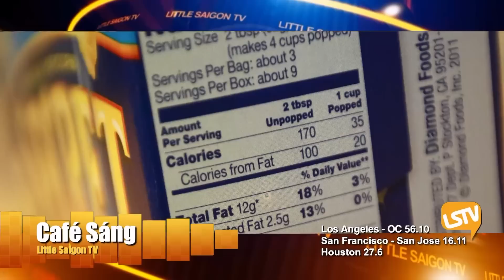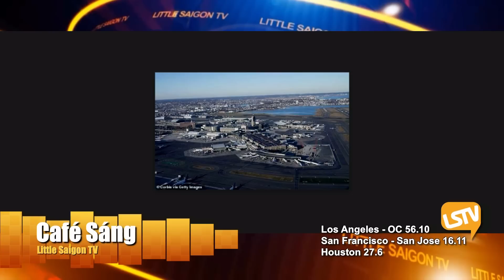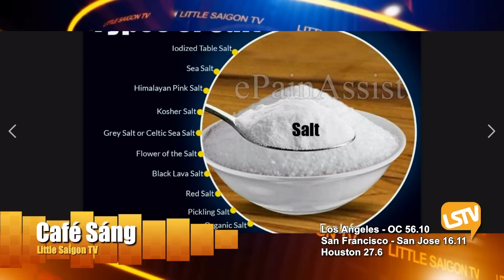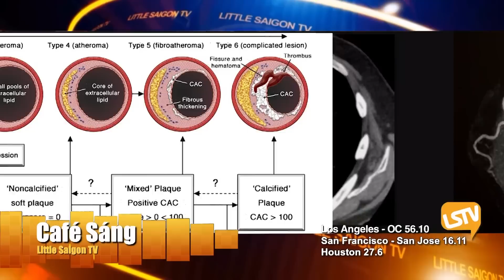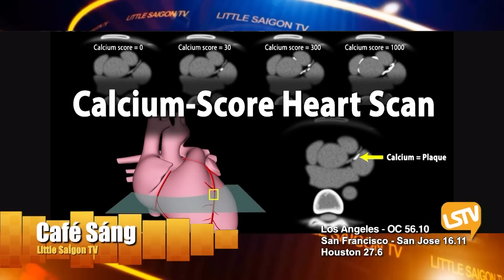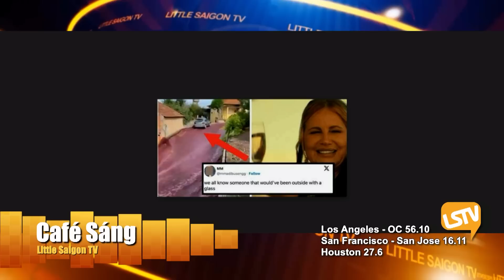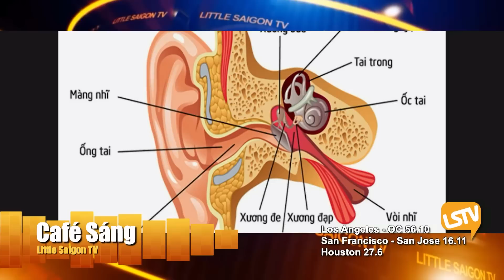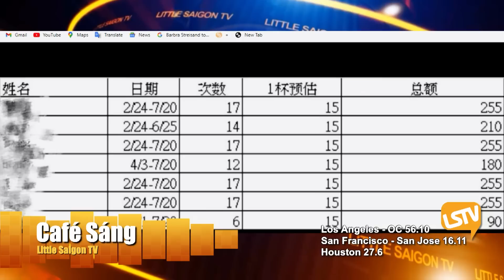Tổng hợp Cà Phê Sáng Cuối Tuần FULL (09-16-23 ~ 09-17-23)